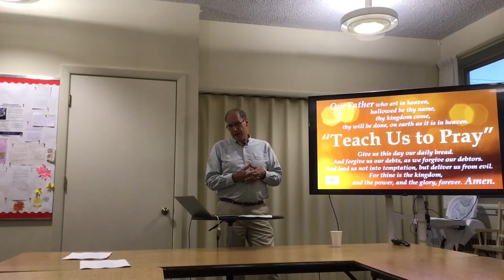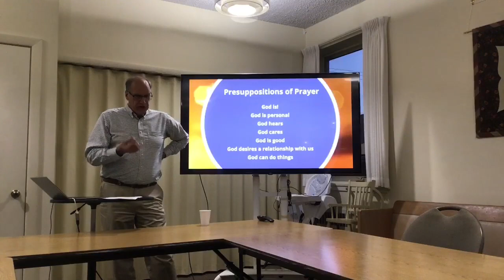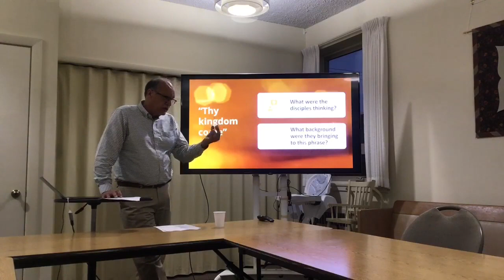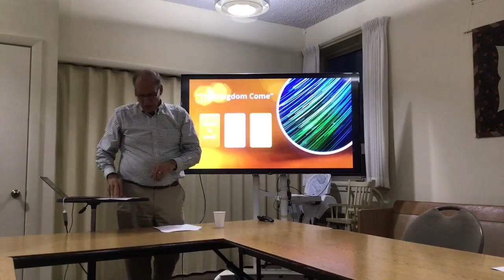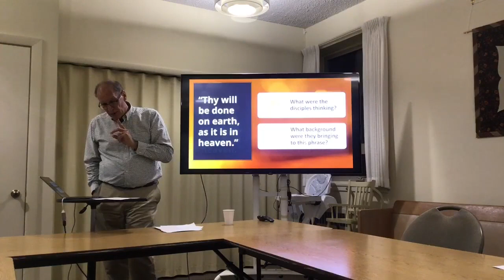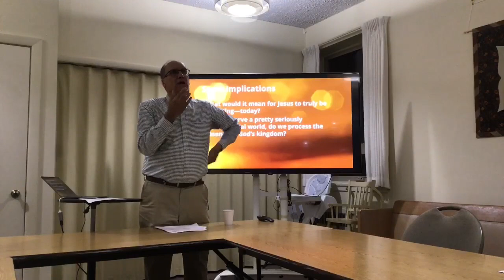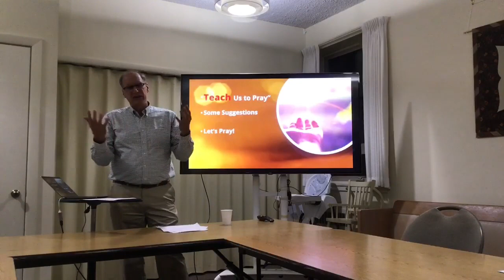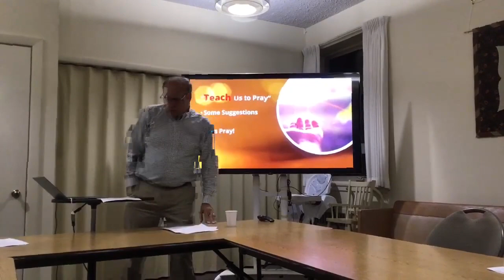Wed Night Bible Study10/12/22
Wed Night Bible Study with Pastor Chuck Guth
Teach Us To Pray: A Study of the Lord's Prayer
6 Week Bible Study Beginning 09/28/22

Ways to Participate:
In-person - soup @ 6 pm, Study @ 6:30 pm
Watch Live - Wed, 09/28, 10/5, 10/12, 10/19, 10/26 & 11/2 @ 6:30 pm
Watch recorded video - available on you tube Channel or at our
Participate Online @ 6:30 pm - rsvp to receive the live video